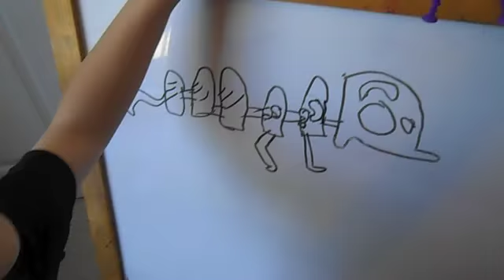Digging for Dinosaur Bones!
Paleontologist brothers, Robert Andre and William Haik dig for dinsaur bones and find dragonfly and stegosaurus skeletons.